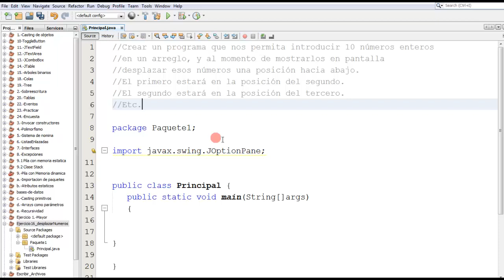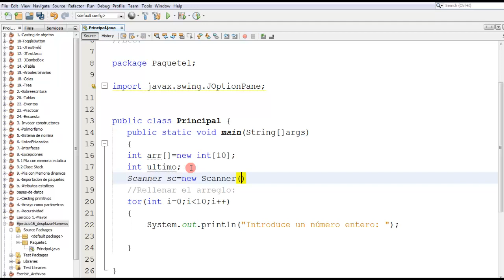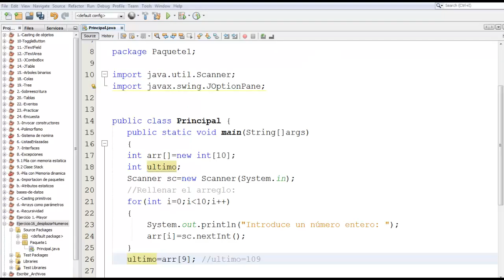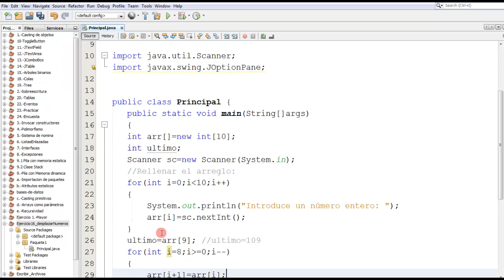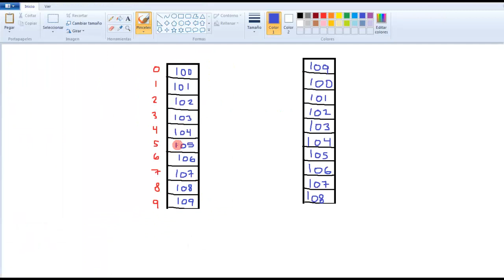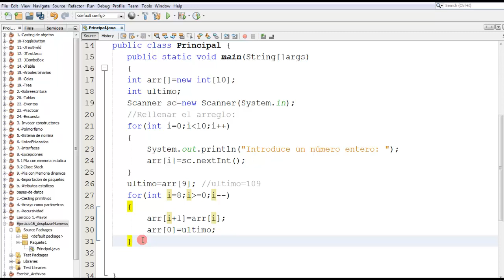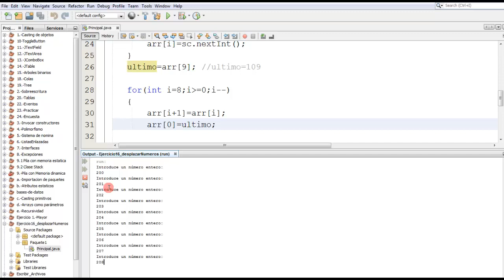Ejercicio 16 Java.- Desplazar una posición a los elementos de un array.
Crearemos un arreglo de 10 posiciones, donde almacenaremos 10 números enteros, y posteriormente, desplazaremos cada número una posición adelante.